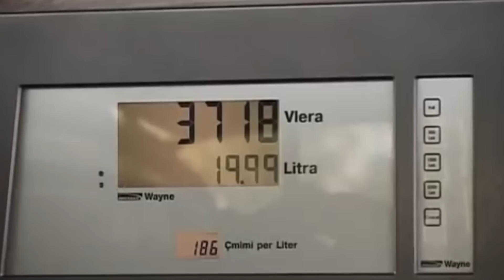A1 Report - Lajm i mirë për shqiptarët, Çmimet e naftës ulen me 9-10 lekë për litër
Çmimet e naftës kanë shënuar një ulje të fortë gjatë ditës se sotme në tregun vendas për herë të parë gjatë këtij viti. Në pikat e shitjes me pakic, një litër nafte shitet me 174 lekë, nga 184 lekë më parë, dhe benzina me 176 lekë, nga 185 lekë më parë.

Aktorët e tregut e kishin paralajmëruar rënien e çmimeve, pasi rezervat e blera më shtrenjtë në maj të mbaronin.

Në bursat ndërkombëtare, nafta zbriti të premten ne 46 USD për fuci, si rrjedhojë e shqetësimeve për ekonominë kineze, konsumatori më i madh i naftës në botë.

Në tregun vendas, pas rënies në janar ne 160 lekë, nafta u rrit deri afër 180 lekëve, duke reflektuar me shpejtësi shtrenjtimin e tij në bursa, forcimin e dollarit në tregun vendas dhe rritjen e takses së qarkullimit. Në kahun tjetër, ulja e çmimeve në tregun vendas, teksa preku fundin në bursat nderkombëtare ka qenë e vonuar.